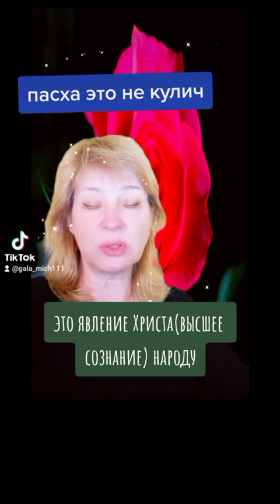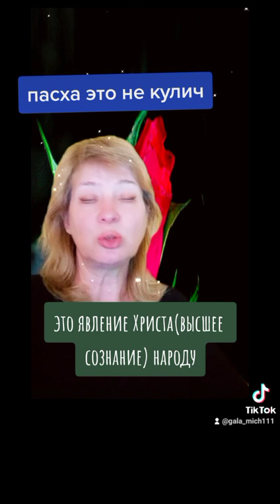Пасха, в чем смысл?